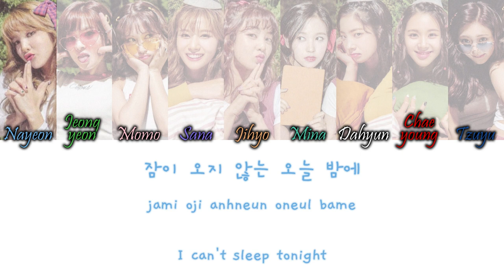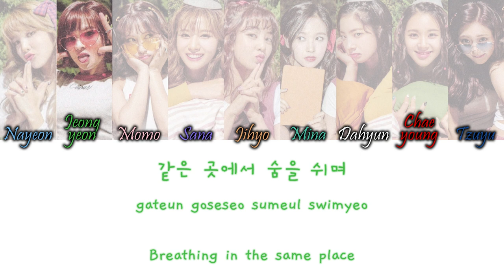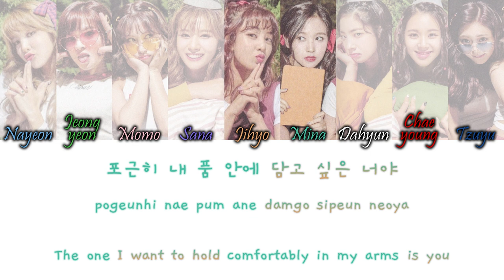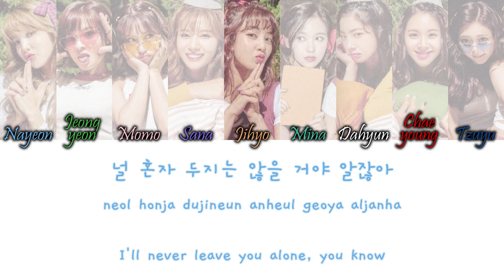TWICE (트와이스) - 널 내게 담아 (You In My Heart) Han/Rom/Eng Colour Coded Lyrics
TWICE (트와이스) - 널 내게 담아 (You In My Heart) Colour Coded Lyrics Hangul, Romanization and English Lyrics

COLORS:
Light Blue - Nayeon
Green - Jeongyeon
Light Pink - Momo
Blue-Purple - Sana
Orange - Jihyo
Turquoise - Mina
White - Dahyun (My Bias)
Red - Chaeyoung
Dark Blue - Tzuyu
Grey - TWICE